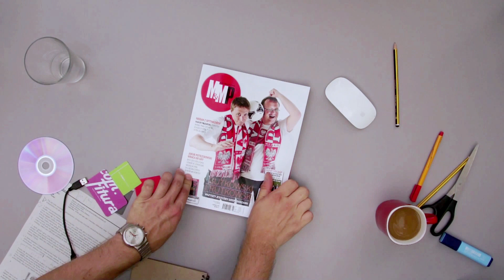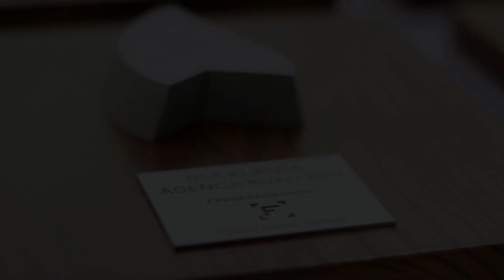Focus Media Group - Agencja Roku 2012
Nagrodę dla Agencji Roku 2012 roku zdobyliśmy także dzięki naszym Klientom, dlatego dzielimy się z nimi statuetką. Zobacz making of...